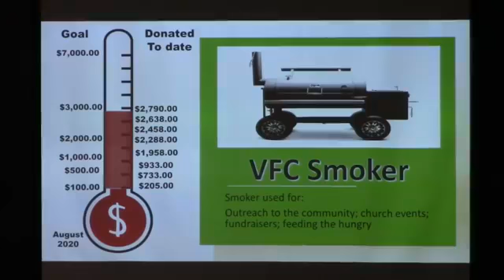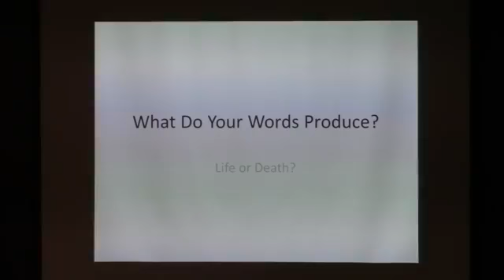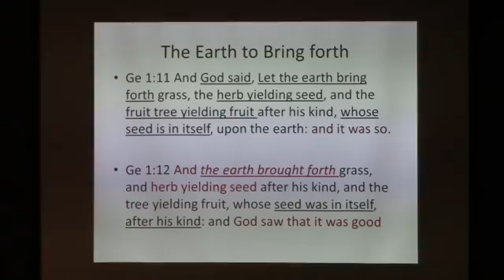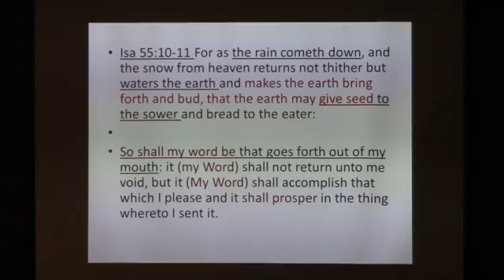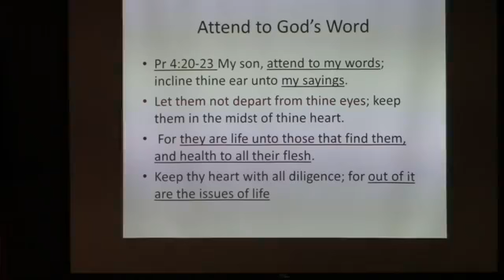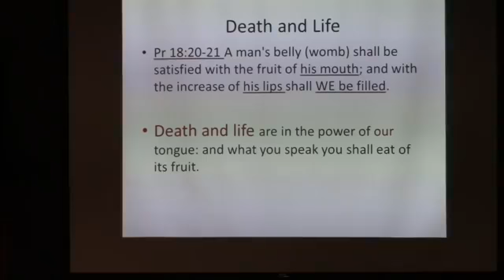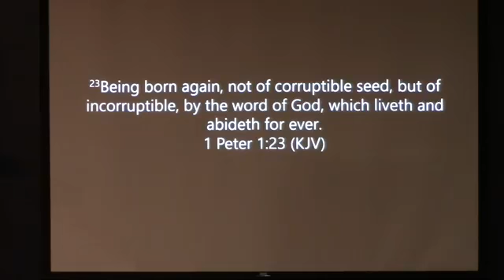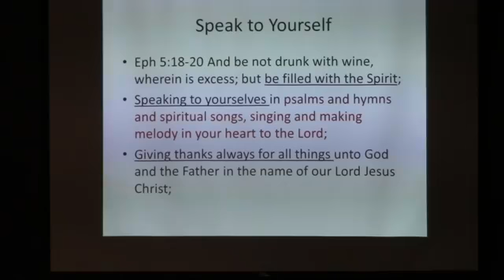"What do you have planted in your Garden?" Pastor Jerry Spires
"What do you have planted in your Garden?": Pastor Jerry Spires, Wed, 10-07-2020